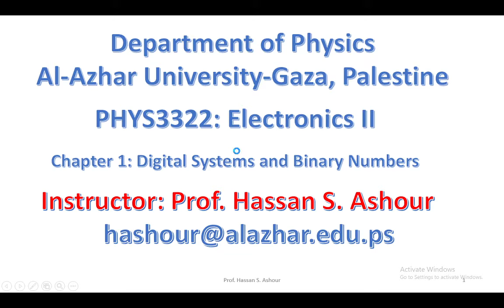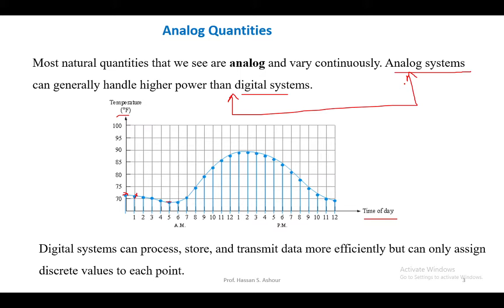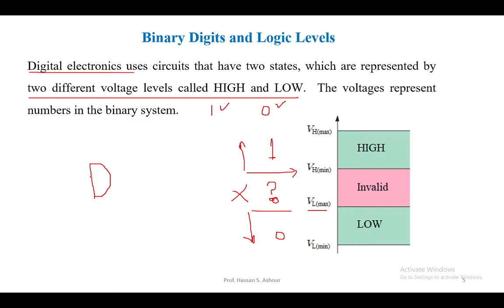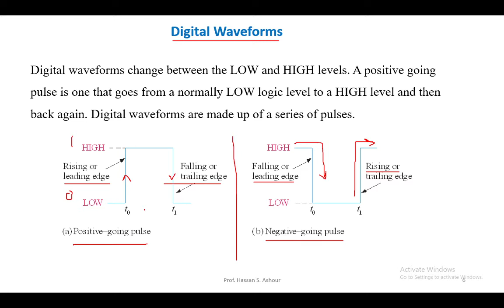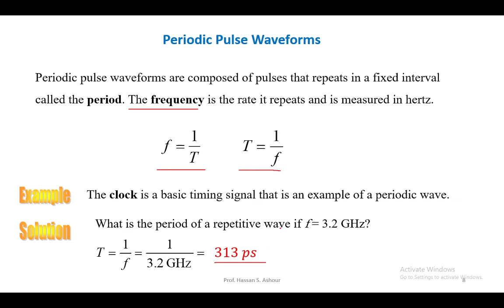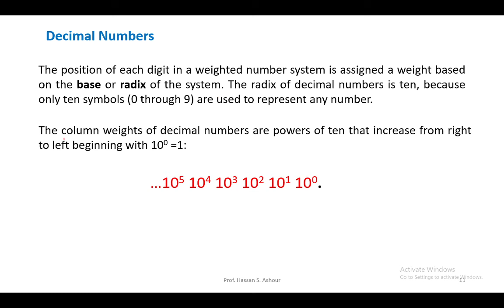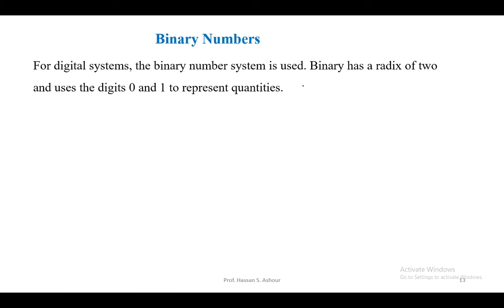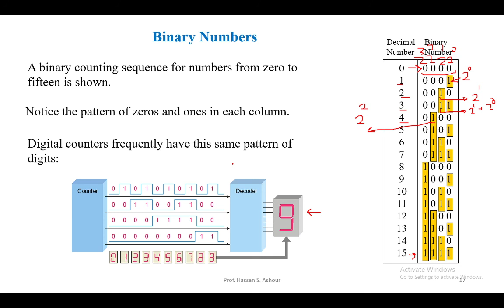Digital systems and binary numbers, part 1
Digital Electronics (Eelctronics2), Mano textbook